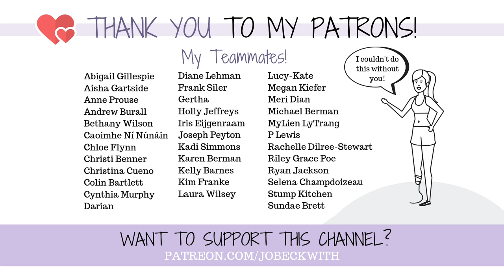THEY CUT MY LEG OFF - How It Feels Really *Emotional*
The idea of walking into a hospital and doctors cutting off more my body really freaked me out in the weeks leading up to my last amputation surgery...this is what it feels like to lose pieces of your body forever.

Jo Beckwith
3578 Hartsel Drive #615

SUBTITLES //

MUSIC //

INTRO //